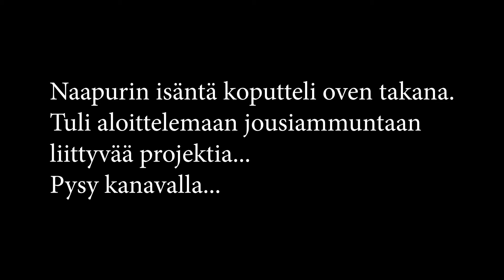Työkalujen päivitys, osa 2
Toinen setti uusia työkaluja.